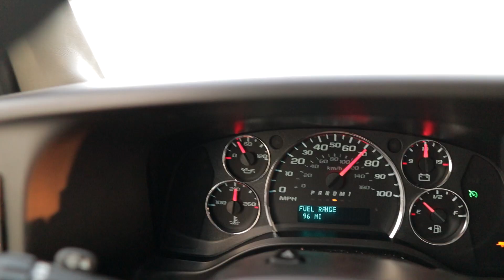Moving 2000 MILES to Colorado - TOWING My Subaru WRX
As you all probably know from our last video, Kevin has moved to CO!
The move itself was very long and difficult, so he wanted to show you guys the process of the move, the truck and trailer, etc.
Products that We Use!
Lighting:
Low Beam LED Bulbs
Fog Light LED Bulbs
High Beam LED Bulbs
Interior LED Bulbs for WRX
Diode Dynamics Tail as Turn
Diode Dynamics SS3 Fog Pods

Car Stuff:
Dashboard/Vent Magentic Phone Mount
Low Angle Vehicle Ramps
Gorilla Splined Lug Nuts
WeatherProof Electric Butt Connectors
Portable Air Compressor
Rolling Stool
LowProfile Jack
Rally Armor Mudflaps
GrimmSpeed 3" Exhaust Gasket

Detailing Products:
Greenworks Pressure Washer
Greenworks Pressure Hose Extension
90deg Handheld Nozzle
Foam Cannon + Pressure Nozzles
CG Clean Slate
CG Clay Bar
CG Wheel Cleaner
CG Foam Applicators
CG VRP (for Tire and Trim)
CG HydroSuds
CG Snow Foam
CarPro IronX
P&S Beadmaker
Rag Company Drying Towels

Ceramic Coating:
GTechniq EXOv4/CSL
GTechniq C5 Wheel Armor

Oil Changes:
Motul XClean+ 5w30 5L
Motul XClean+ 5w30 1L
Subaru OEM Oil Filter
Fumoto Drain Valve

Camera Gear:
Canon M50
Sigma 16mm Lens
67mm Variable ND Filter
Canon EF 50mm
Viltrox Speedbooster
64gb Sandisk Extreme PRO